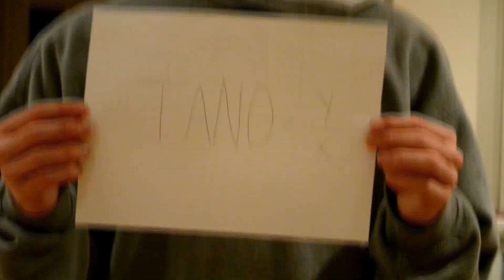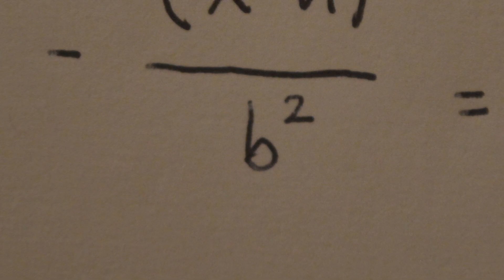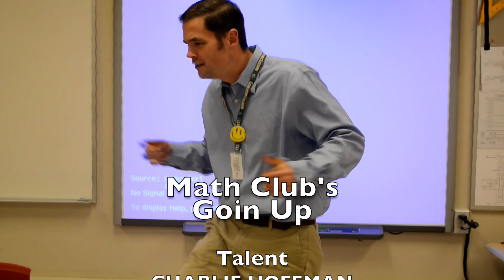Math Club Goin UP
Submission for the 2014 Math Music Video Contest at New Canaan High School